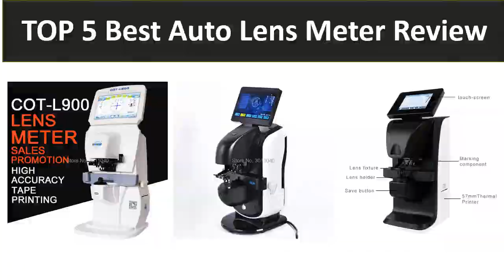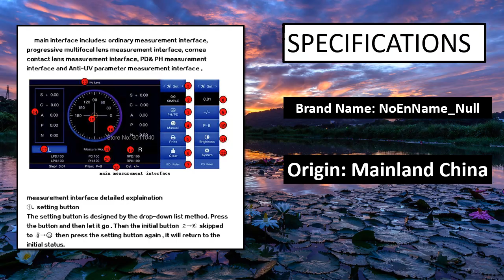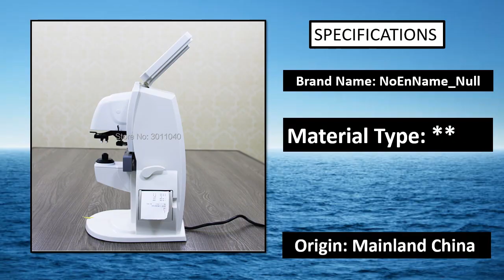Best Auto Lens Meter Review 2023 (TOP 5)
5. L800 Automatic Lensometer Glasses Equipment Digital Auto Lens Meter

4. Big Sale Digital Auto Lensometer Auto UV Lensometer JD 2600B

3. AIST 2023 New Coming 7-inch Touch Screen Focimeter Lensometer

2. LINK Brand Auto Lensmeter Digital Lensometer Optical Focimeter

1. AIST New Coming Digital Auto Lens Meter 7-inch Touch Screen